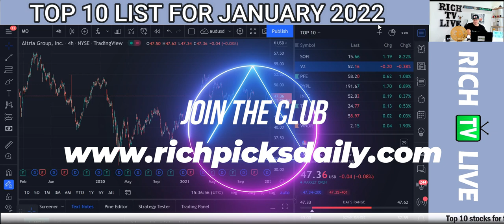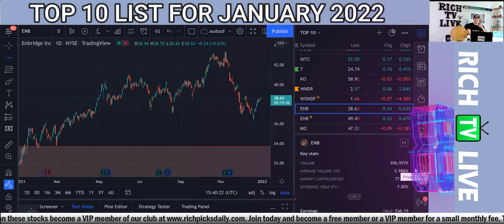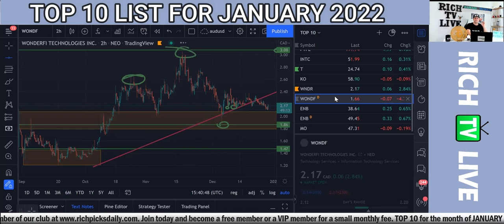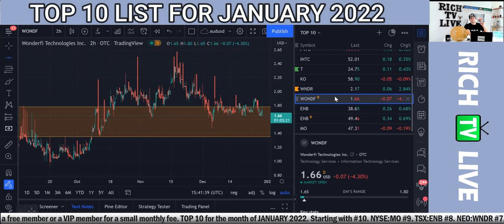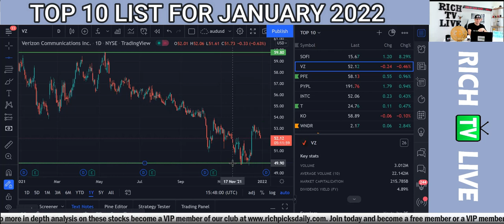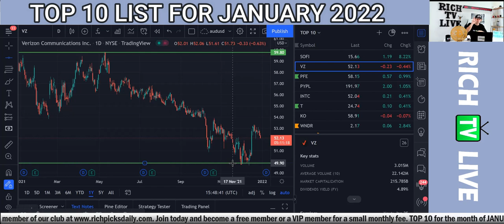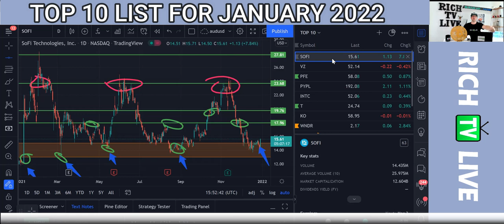TOP 10 STOCKS JANUARY 2022 🚀 RICH TV LIVE ✅ 7 DIVIDEND STOCKS 🎯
Joining RICH PICKS DAILY gives so many different ways to make money. You can become a free member and take advantage of some features on the website and earn free money for staying active and referring people to the website. If you become a pro member you will get access to all the features including 24/7 chat and over 100 hours of education videos on our education center where we share trade ideas as a community. You earn passive income by referring people. Win weekly and monthly prizes for staying active on the website. Most importantly build multiple watchlist to keep track of the best and up coming companies to maximize your portfolio. Join today you have everything to gain and nothing to lose.

RICH TV LIVE INC. company profiles and other investor relations materials, publications or presentations, including web content, are based on data obtained from sources we believe to be reliable but are not guaranteed as to accuracy and are not purported to be complete. As such, the information should not be construed as advice designed to meet the particular investment needs of any investor. Any opinions expressed in RICH TV LIVE reports company profiles or other investor relations materials and presentations are subject to change. RICH TV LIVE INC. sponsored $2500 CAD (WONDERFI TECHNOLOGIES) for digital video services.